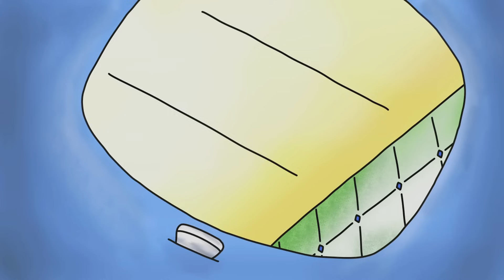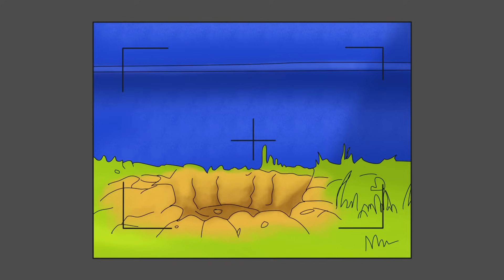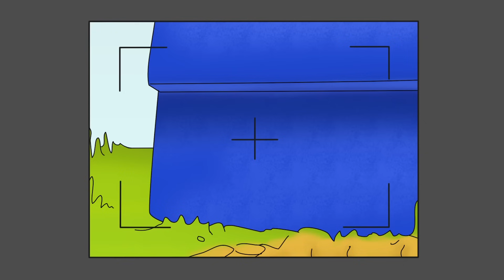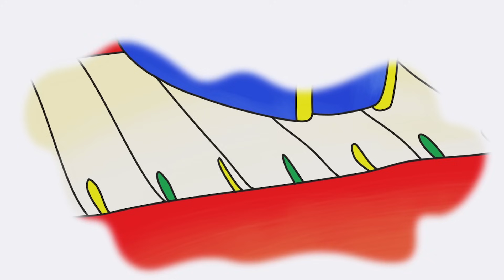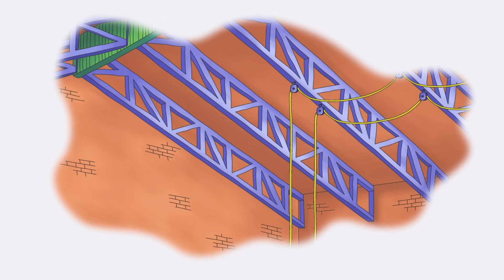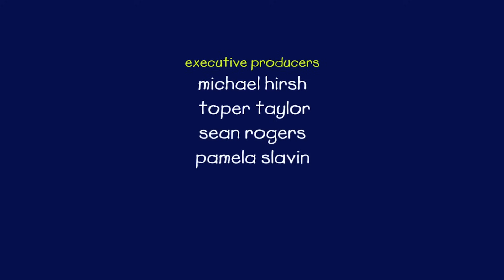De hond van Sarah Schoonmaken | Caillou Nederlands - WildBrain